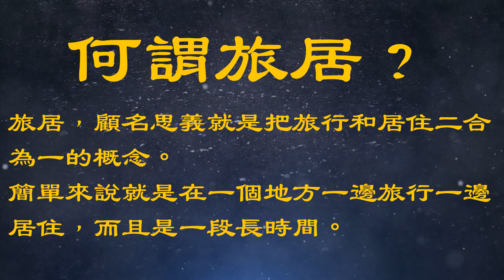旅居 倫敦｜移居 英國｜BNO 移民英國 ｜咩人會選擇旅居 ?｜買咩類型的物業 ? ｜揀倫敦樓 通常揀邊度多?｜養住層樓有咩費用 ?｜2024 投資 英國 物業｜樓交所直播室｜HKEXLIVE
旅居倫敦 :
咩人會咁做? 通常揀樓揀邊度? 揀咩類型樓? 有咩需要留意?

請按以下連結並留下姓名及電郵地址

▼ 歡迎喺度搵我哋團隊作即時網上或電話諮詢▼

點解香港嘅酒店樓盤展銷會，呢家越來越少人去？

1.) 展銷會內容其實喺網上已可輕易搵到(YouTube或Google) ，甚至網上資訊更為update ;
2.) 一對一諮詢令買家感到無形壓力，尤其在未有心理準備購買的情況下，銷售過程可能還帶有點hard sell；
3.) 花了寶貴的週末落展銷會，但內容大多是樓盤推銷。對於初次接觸英國樓的買家，完全沒有營養。

▼  攝影器材 ▼

攝影主機：
Sony A7M3

口袋相機：
DJI Osmo pocket

運動相機：
Gopro7

鏡頭組：
Tamron 17-28

麥克風：
Rode Wireless Go

穩定器：
DJI Ronin S

三腳架：
羚羊TC7:

獨腳架：
眼鏡蛇C180 :

手機：
iPhone 13

主燈：
愛圖仕 120D

輔燈：
Godox 150W

▼  外置硬盤 ▼